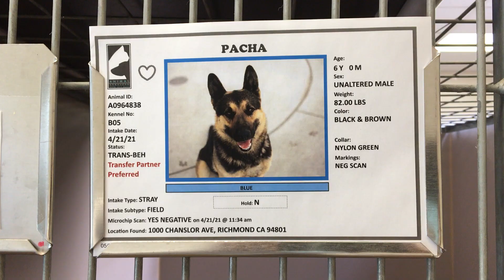Pacha: 6y male GS